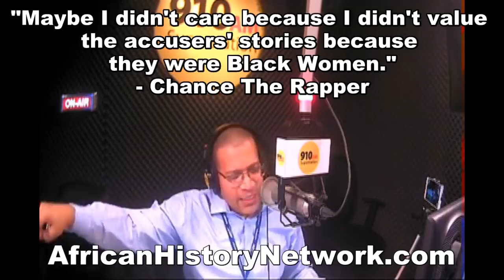Dr. Claud Anderson: UsTooMovement for Black People; Dr. Paul Finkelman, Thomas Jefferson & Slavery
Michael Imhotep host of The African History Network Show, on 910 AM WFDF, Sunday, Jan. 13th, 2019 interviewed Dr. Claud Anderson, author of “PowerNomics” & “Black Labor, White Wealth” discusses “The Uniqueness and Exceptionality of Black People, The UsTooMovement and his Pan-African Agenda”. 2) Dr. Paul Finkelman discussed “Thomas Jefferson & Slavery: Treason against the Hopes of Mankind”. Also, why The Three-Fifths Compromise of 1787 DID NOT say that Black people were 3/5ths of a Human Being. He will be speaking at the CHWMAA on Tuesday, Jan. 15th. 3) R. Kelly is under Criminal Investigation, is suffering from Panic Attacks and his attorney claims Aaliyah lied about her age to R. Kelly. 4) “Surviving R. Kelly” sheds light on a bigger issue of Black Women being raped at higher rates and reported less.

DETROIT: Mon. Jan. 21st, 2019 - Michael Imhotep host of “The African History Network Show” is the keynote speaker for “Dr. King Day 2019” at the historic Second Baptist Church, 441 Monroe St., Detroit, MI, Monday, Jan. 21st, 2019, 1pm – 4pm. He will present on The Revolutionary Dr. King that is not shown to us on TV. Second Baptist Church will host an Inter-Faith program and breakout discussion: “Coming Together In Divided Times”.

Advertise your African American owned business with The African History Network to reach thousands of potential customers. Ends Friday, Jan. “The African History Network Show” with Michael Imhotep is on Blog Talk Radio, Itunes, TuneIn, CastBox, FMPlayer, Acast, etc.

Sale Ends Friday, Jan. 18th, 2019. Weekend Sale: ON SALE $30 - The "Black Panther 8 Digital Download Bundle Pack" included 8 presentations from Michael Imhotep host of "The African History Network Show". This includes 3 presentations from Michael Imhotep dealing with the film "Black Panther". ON SALE $30, Reg. $80!!! Sale Ends, Tuesday, Jan. 8th, 2019.

Listen to The African History Network Show with Michael Imhotep, Sundays, 9pm-11pm EST on 910 AM WFDF in Detroit or around the world or by downloading the 910AM App to your smartphone and listen to the podcasts. Watch on Facebook LIVE at "The African History Network".